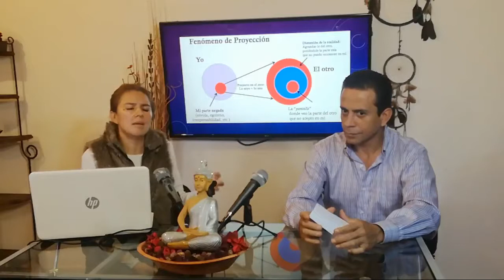"Los Espejos emocionales" - La otra realidad con Perla Aguirre y Rafael Tablada